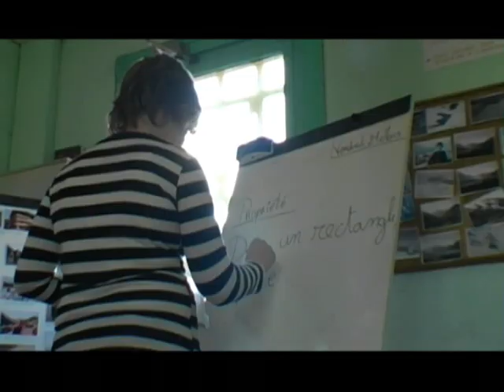L'accent grave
Court métrage à partir d'un poême d e prévert